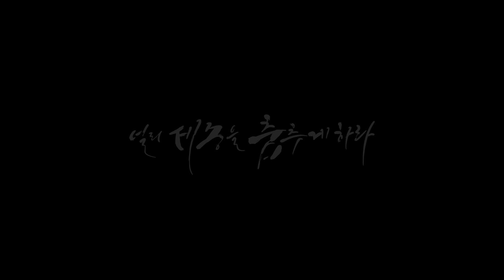[세종시 댄스학원] 걸스힙합 / Pel.B / 88rising - The Weekend (MILLI Remix) / 올스타즈댄스학원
⭐️Pel.B 걸스힙합 중급반

⭐️올스타즈 @Pel.B

⭐️걸스힙합 정규반
Pel.B
월/목 오후 7:30 ~ 8:45👈🏼
수요일 오후 7:30 ~ 9:00 (중급)

Yells
월/수 오후 8:45 ~ 10:00
화/목 오후 7:30 ~ 8:45

🎵88rising - The Weekend (MILLI Remix)

📲네이버밴드/블로그 : 세종올스타즈댄스학원 검색!